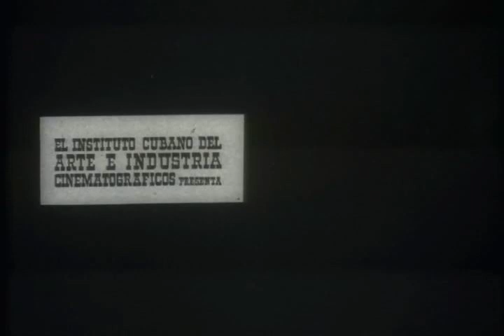El tipo agradecido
Cortometraje realizado en 1966, dirigido por Tulio Raggi.